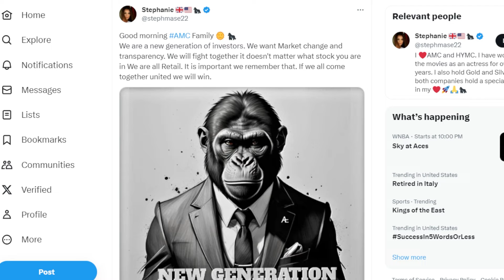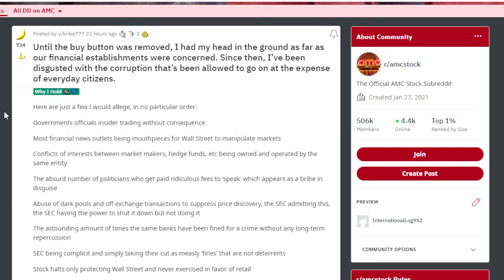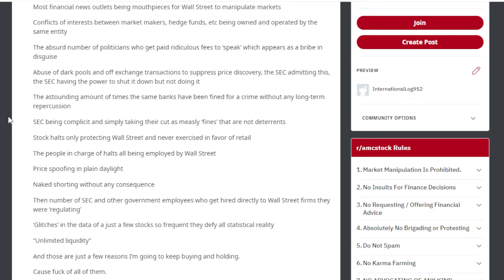AMC STOCK: THIS IS THE END... SORT OF?